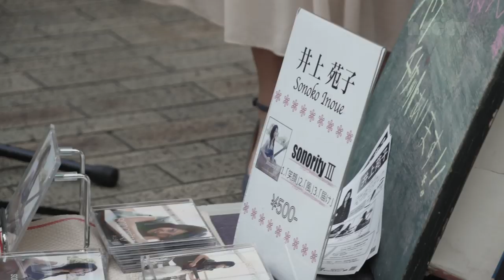井上苑子 現在日本で一番可愛い女子高生シンガー [笑顔] 路上ライブ メイキング (中3時)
16歳現役高校1年生シンガー井上苑子の3rdシングル。
3rd single

1月29日（水）リリース
XQJZ-1020／￥1,000（税込）

【収録曲】
M－１．センチメンタルシックスティーン
M－２．RAINBOW
M－３．Superstar

２０１３年１１月３０日土曜午後３時から放送される
関西テレビ開局５５周年記念ドラマ　　「YOU　やまびこ音楽同好会」

天橋立を舞台に、自分の未来に悩む高校生たちが、
大阪から来た桐谷健太さん演じる破天荒な教師とともに、
軽音楽の甲子園「スニーカーエイジ」を舞台に、
生き生きとした夢を見つけ成長していく物語。

2013年9月25日（水）2nd sngle「運命線ビリーバー」リリース！！
15 歳にしてキャリア5年の現役女子高生シンガー井上苑子の2ndシングル！

【収録曲】
M－１．運命線ビリーバー
M－２．虹色バタフライ
M－３．グッデイ

井上苑子
第73回　心斎橋BIGSTEP前路上ライブ
BGM　「笑顔」

Debut 1st Single「ソライロブルー」
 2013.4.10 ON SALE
 【収録曲】
M-1.ソライロブルー
M-2.たったひとつ
M-3.シルエット